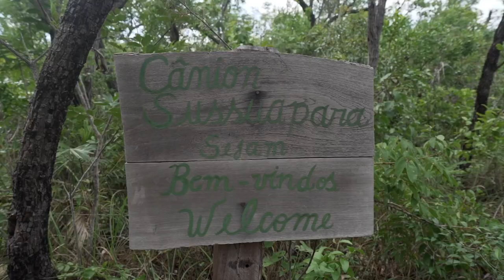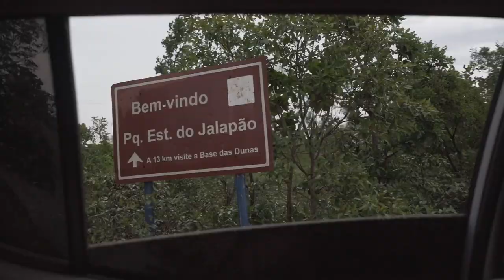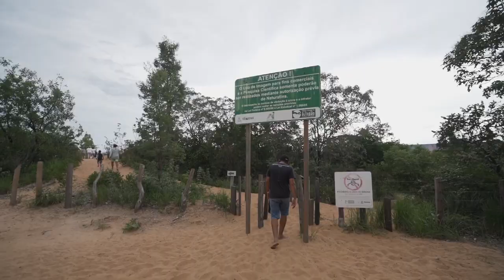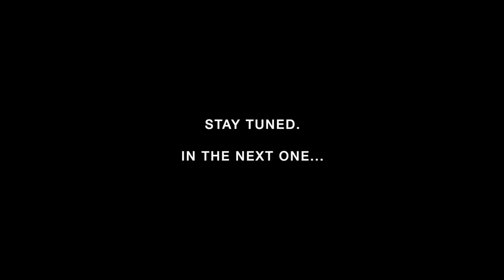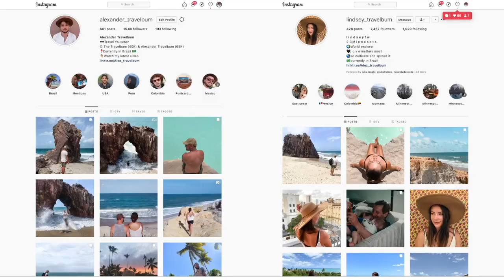HIDDEN GEMS OF JALAPÃO (YOU HAVE TO SEE THIS) 🇧🇷 SUSUAPARA CANYON & THE GREAT SAND DUNES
Hey guys, we are in Jalapão, Brazil, a place that is still relatively unknown and a hidden gem (although it is up and coming, and people are hearing about it now. Jalapão is in the state of Tocantins, Brazil. It is known for dramatic landscapes with orange sand dunes, towering rock formations, crystal blue waters, lagoons, fervedouros, and more. This is Part 2 of a 6-part series of videos from Jalapão. Today we go to the a natural but overwhlemingly stunning canyon and some sand dunes that are out of this world. Jalapão might be the best looking plac in Brazil. Maybe. This is the Jalapão Brazil Travel Vlog. Part 2.

Our accommodation was Pousada Aguas Do Jalapao (IG @aguasdojalapao)
Thank you to our guide Andre (IG @jalapaobraziltips) (@alamino)
Our other hotels in Jalapao are (IG @pousadaaconchego1 and @pousadasaofelixjalapao)